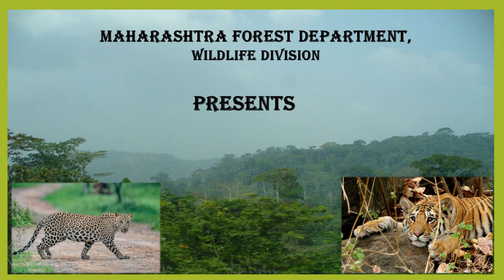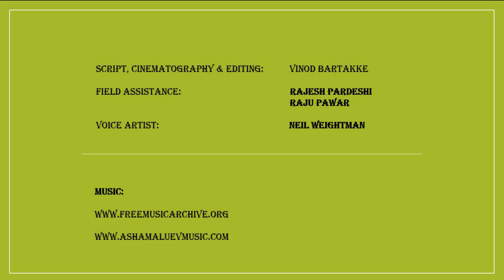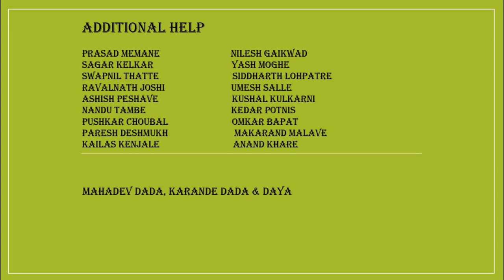Secrets of Wild Pune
Secrets of Wild Pune - is a short film about the rich bio-diversity in and around the city of Pune in Maharashtra, INDIA.
The entire region is blessed with diversified habitats which explains the rich wildlife - from small insects to  large mammals, from solitary predators to pack hunters - it's all there!
It also talks about the lifecycle of Indian Wolf - apex predator of the grassland habitat.
The main reason for decline in the wildlife is 'habitat loss' and we still have time to correct the mistakes we did in the past !